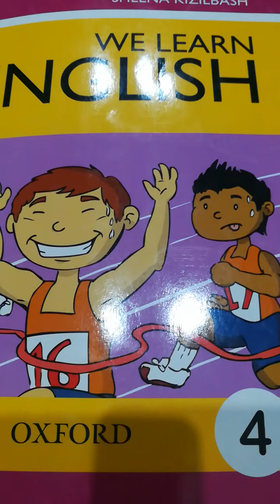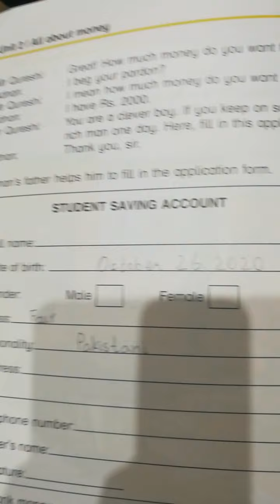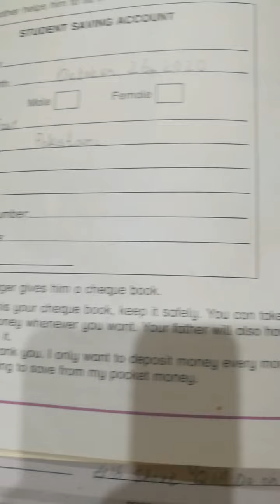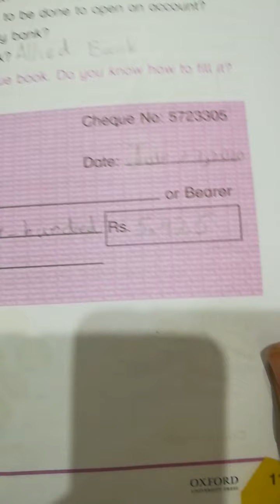Eng 4 page 10 & 11.